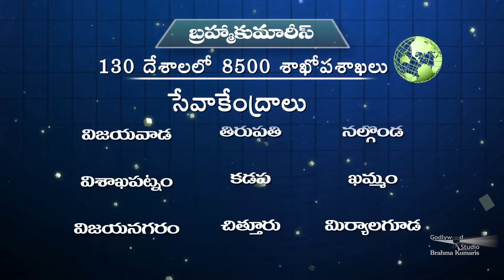Amritdhara | Ep 23 | Lakshyamu Mariyu Lakshanalu | Parvati Behn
Amrit Dhaara is the Nector of Godly Versions that flow to reach the Human.  This Nector of Lord Shiva is distributed by the learned Divine Personalities who practically apply to their real life. This Programme comprises items viz. Spiritual Values, Moral Values, Stress Management, Self Management, Mind Management, Relationship Management, Happy and Stress-Free Life, Solutions to Common life situations etc...

This program also heralds a great avenue in opening up the inner wisdom and helps one to understand at Core levels the Divine Knowledge which is useful for a common man to lead a Happy, Healthy and Prosperous Life.  The basic objective of this program is to unravel many spiritual secrets as solutions for common problems of any human being.

Organizer: Brahmakumaris